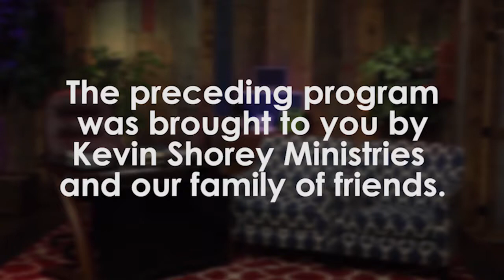The Kevin Shorey Show #351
Today's Special Guest: The Oasis Band